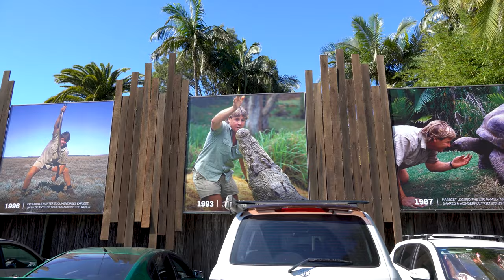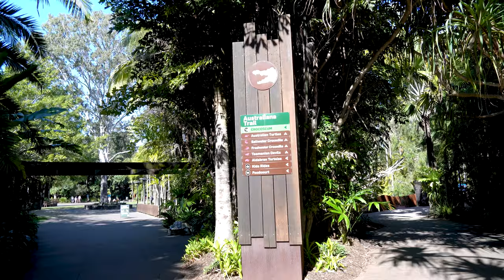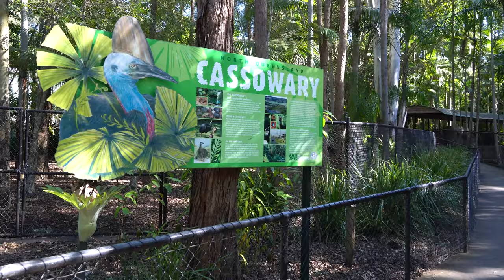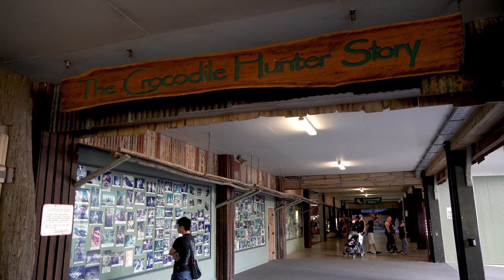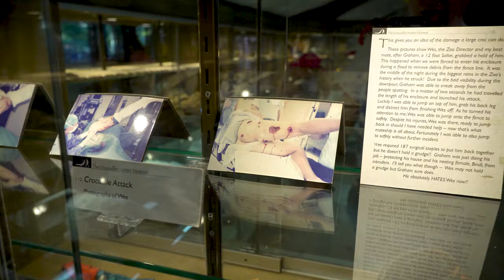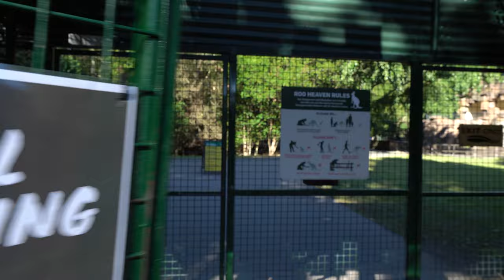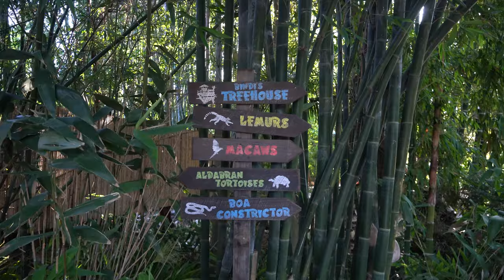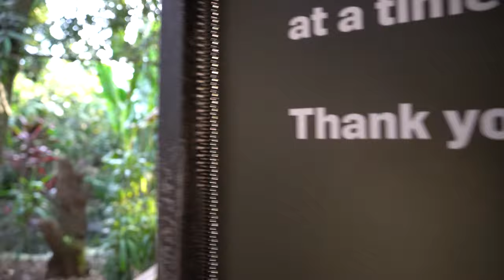The Australia Zoo Walk About | Sunshine Coast Tour